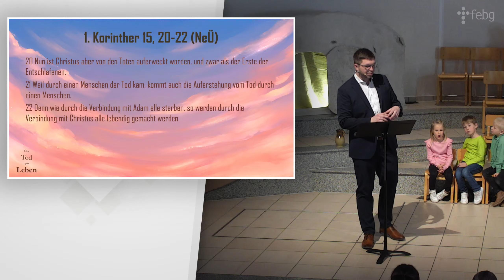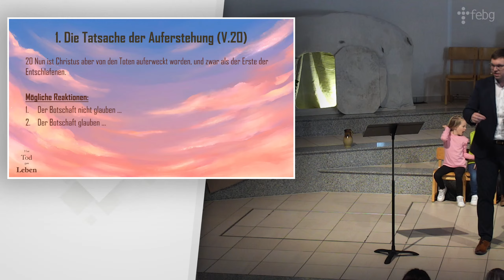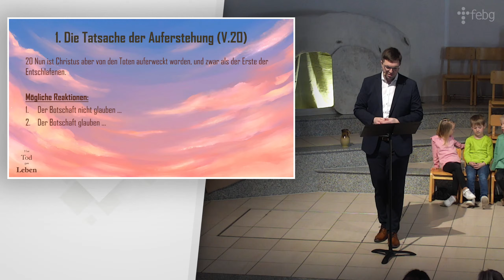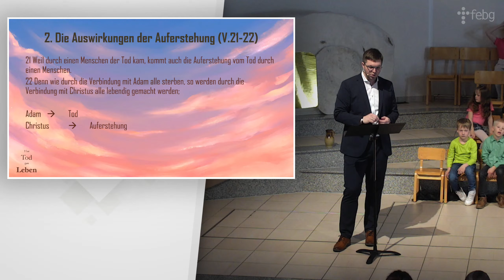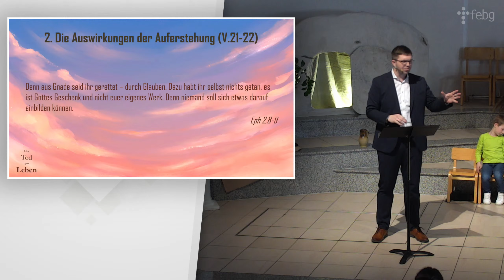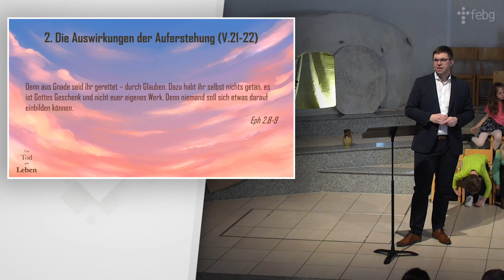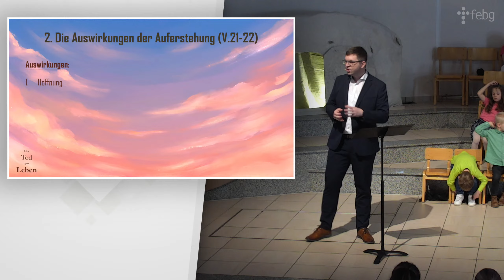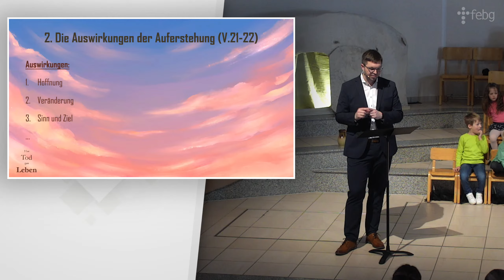Vom Tod zum Leben | Michael Ferderer | 09.04.2023 | FEBG Espelkamp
Text: 1Kor 15,20-22